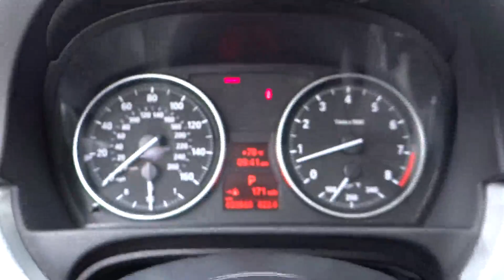2011 BMW 3 Series San Diego Oceanside Vista Escondido Encinitas 11325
2011 BMW 3 Series 328i - Stock#: 11325 - VIN#: WBAKE5C57BE755096